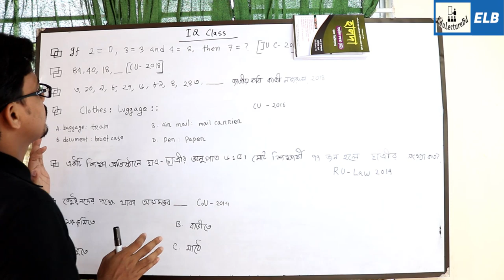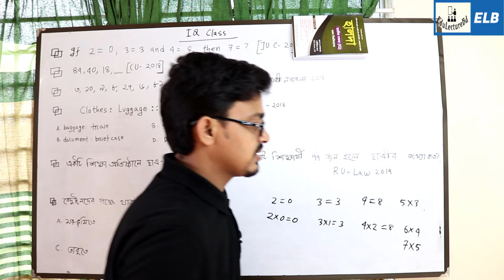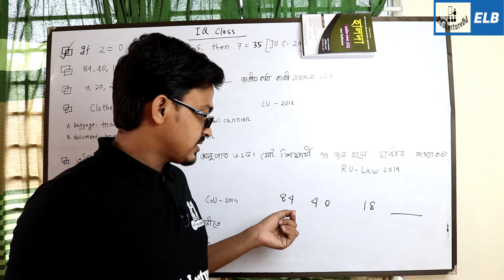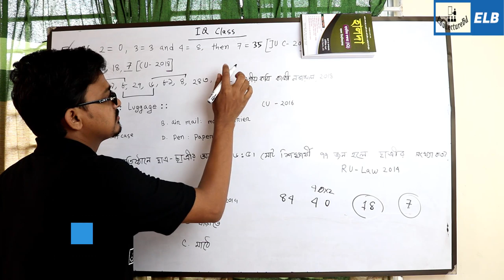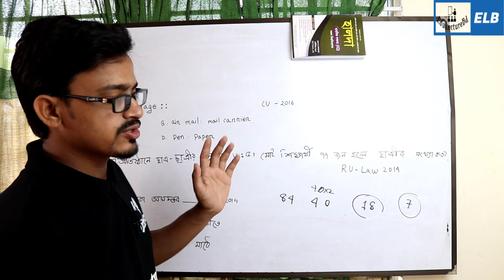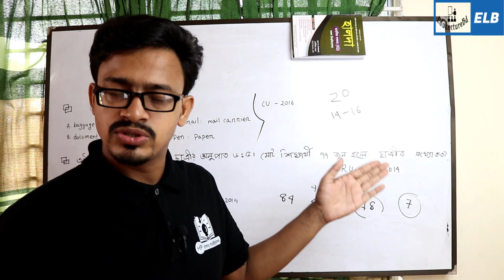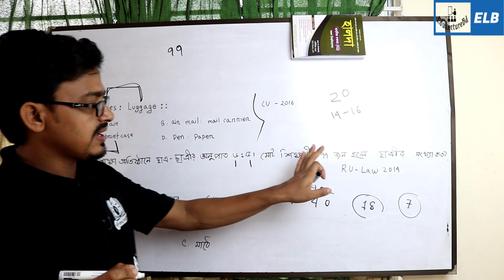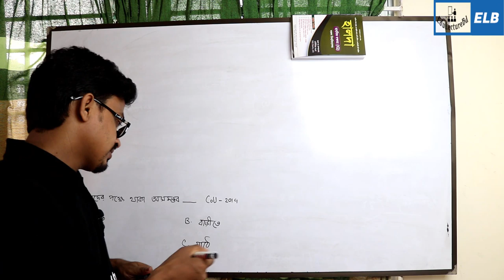মানসিক দক্ষতা || IQ Test || বিশ্লেষণ দক্ষতা || Analytical Ability || Admission Test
IQ or analytical ability or মানসিক দক্ষতা or বিশ্লেষণ দক্ষতা or mental ability
ভর্তি পরীক্ষার প্রস্তুতিতে Iq
মানসিক দক্ষতার ক্লাস
মানসিক দক্ষতা বিসিএস
Analytical skill is the skill of performing an analysis. Suchskills include the ability to apply logical thinking in order to break complex problems into their component parts.
IQ এর পূর্নরুপ হলো Intelligence Quotient । Quotient শব্দের অর্থ ভাগফল। তাহলে intelligent quotient মানে কি বুদ্ধির ভাগফল? অনেকটা তাই। তোমার বুদ্ধিকে বেশকিছু বুদ্ধিমত্তা ভিত্তিক প্রশ্ন দিয়ে ভাগ করে ভাগফল নির্ণয় করা হয় যা দিয়ে বোঝা যায় তোমার বুদ্ধিমত্তা কেমন।
তোমাকে একটা সম্পর্ক নিয়ে ধাঁধা, গাণিতিক সমীকরণ, বা ইংরেজি বাক্য দেয়া হবে যা ভালমতো বুঝে, চিন্তা করে উত্তর করতে হবে । এগুলো সাধারণ সমস্যাগুলি থেকে অনেকটাই ভিন্ন । যেমন ধর, সাধারণ গাণিতিক সমস্যা গুলিতে তোমাকে ১ ডজন কলা ও ১ ডজন কমলার মোট দাম বলে, পুনরায় ১টি কমলার দাম বলে ১টি কলার দাম কত তা জানতে চায়। কিন্তু যখন IQ এর জন্য প্রশ্ন করা হয় তখন তোমাকে ১ ডজন কলা ও ১ ডজন কমলার মোট দাম বলার পর প্রতিটি কমলার সর্বোচ্চ ও সর্বনিম্ন দাম বলে ১ ডজন কলার সর্বনিম্ন দাম জানতে চাইবে। এই সমস্যা সমাধানে গাণিতিক দক্ষতার সাথে যুক্তি খাটানোর দক্ষতাও যাচাই করা হয়।

🌐 HSC PHYSICS 🌐

QyCU6fCw4gwTOEFL REVIEW IN BANGLA-06